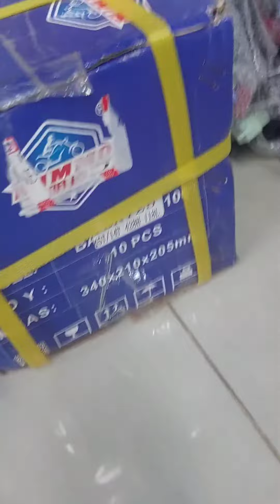New items AT GA Auto LHR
provide your name phone number and address

We are here to post videos about the products, their features and quality, that we sell on our shop GA Auto Lhr.
GA Auto
Sector B-1 Block 5 Sector B 1 Lahore, Punjab
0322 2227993